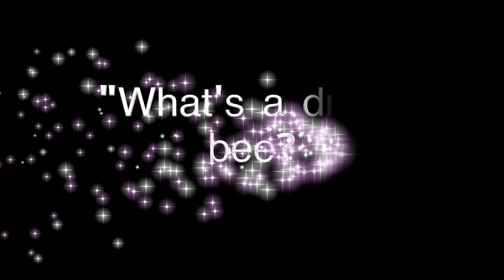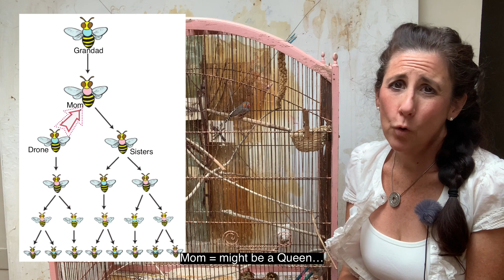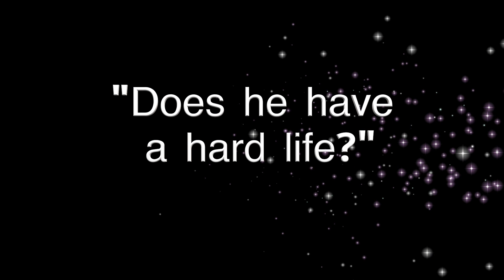The Birds & The Bees / What Is A Drone Honey Bee?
Here's Part 2 of our Birds & The Bees series!  Now it's time to *talk boys* and answer popular questions like... "What's a drone bee? Where does he come from? What job does he do? What if he doesn't mate? Does he have a hard life?" BEE WARNED (pun intended)...once you watch this, you'll never look at honey bees in the same way!

Cheers, meows, and bee happy :)
Alison, Hobbes & "the girls"